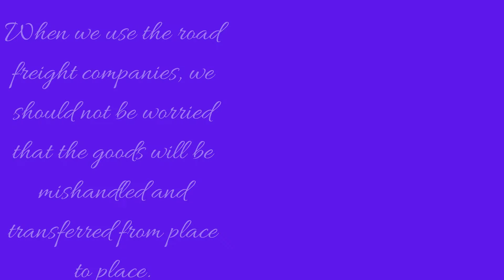Advantages of Road Freight Companies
Road freight companies are used primarily in a lot of places, especially in many parts of Australia. This helps in transferring large scale goods from one place to another, and that too keeping lots of factors in mind.